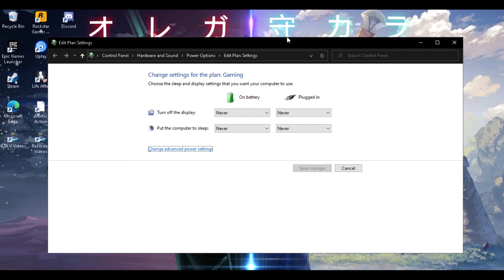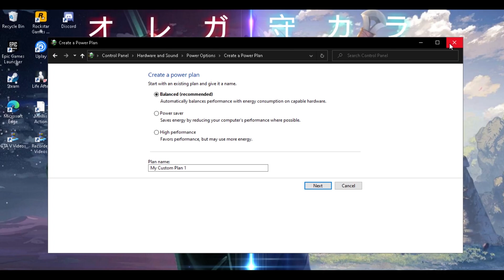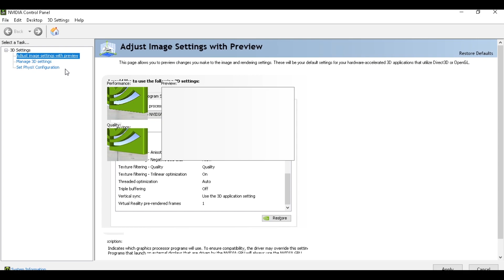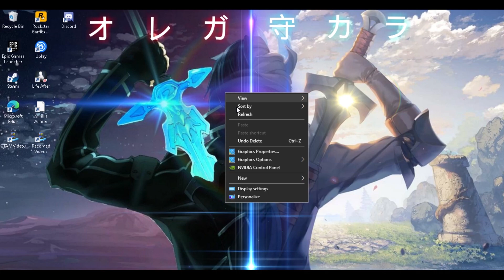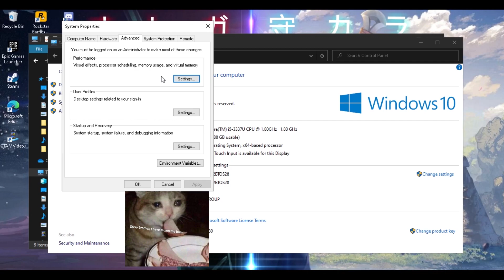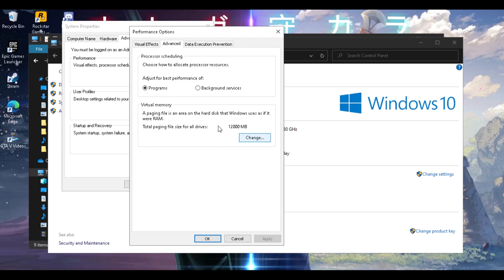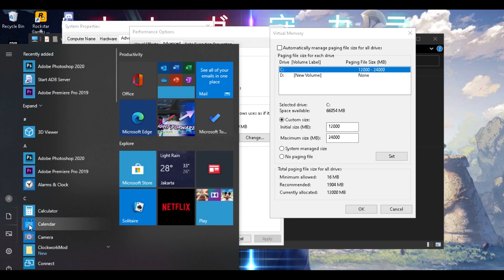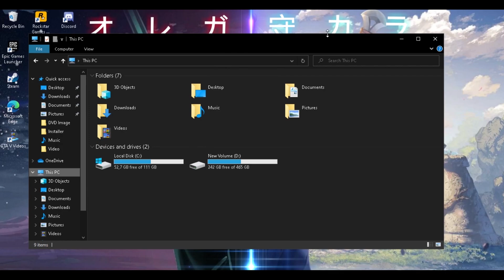Fornite Texture is not loading (Slow Loading)pt.2 Fix | Fortnite Straight Forward Fix Tutorial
Hello guys!,welcome back again with me Fubuki pyo!,i made this video for those who comments on my last video that they still got the bug,i hope this video can help you out!,please conside subscribe to help my little channel grows,thank you!

My Laptop Specs :
-Intel® Core™ i5-3337U Processor 1.80 GHz with Turbo Boost up to 2.70 GHz*1
-8 GB of RAM
-SSD ADATA SU650
-HDD 500GB